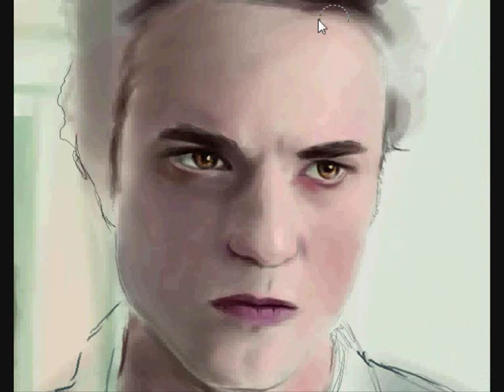Twilight DRAWING - Robert Pattinson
Twilight speed DRAWING - Robert Pattinson - 5
Music and drawing By Jordan Molina (TutoDraw)
Time paint : 2h
Time music : 2h

Please do a little "like" me would be a great support, I told you soon!
and thank you for stopping by!